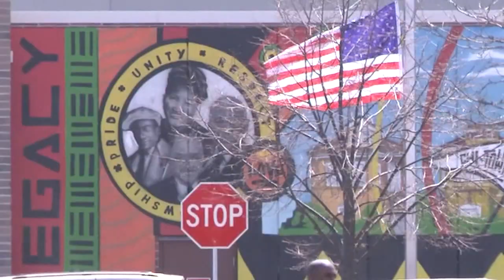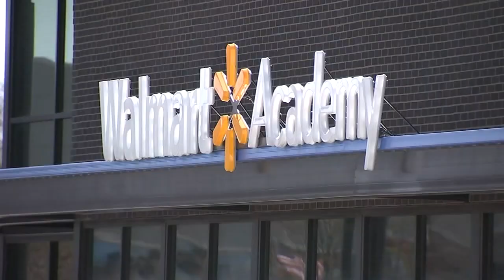Walmart to close 4 Chicago stores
Walmart announced it is closing four Chicago stores in Chatham, Kenwood, Lakeview and Little Village. FULL STORY